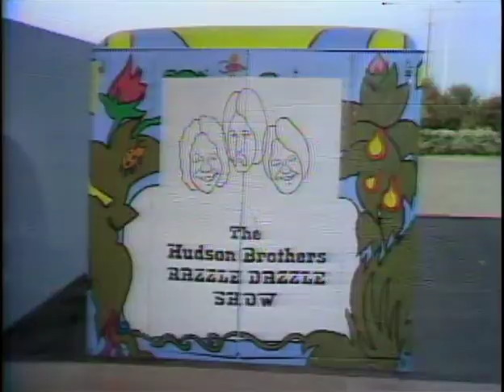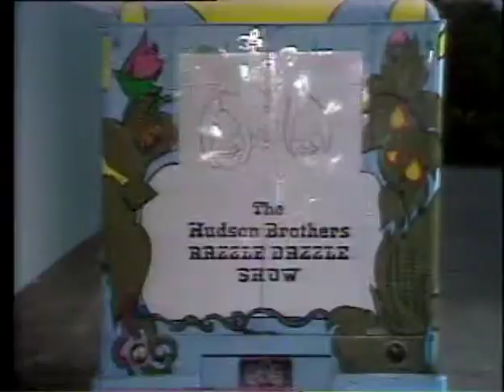Hudson Brothers Razzle Dazzle Show Open/Close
Another live-action show from 1970s Saturday morning TV...this one was very music forward with The Hudson Brothers!